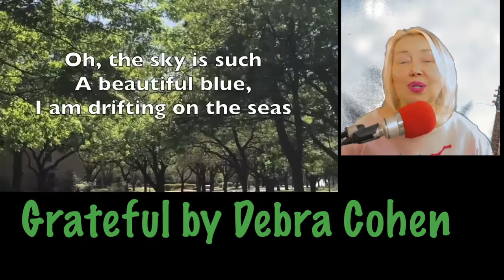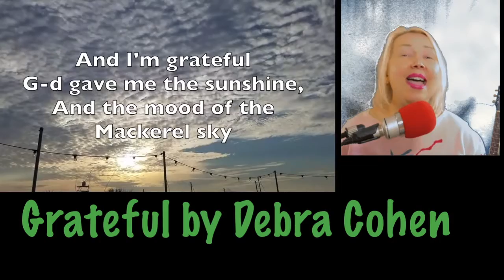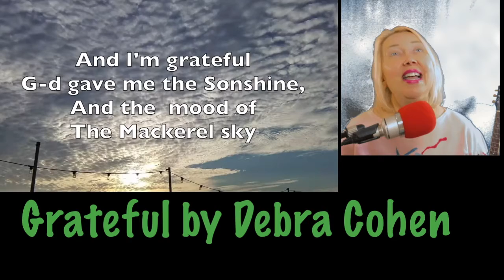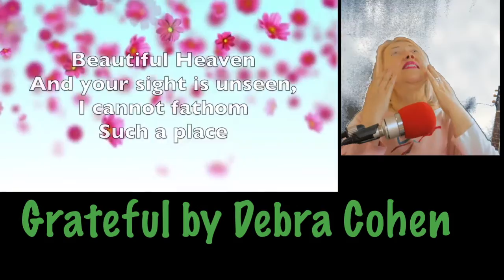Grateful lyrics 2022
Gratitude is a strong emotion that affects us physically and spiritually, and is the bedrock for meditations. Be